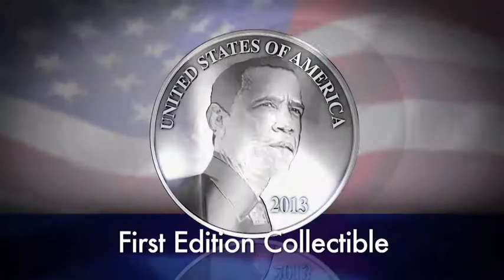Infomercials- President Obama Coin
Quantum Ad Ventures Inc is a global leader in infomercial television production and marketing. We have 25 years of experience and offer your company a FREE marketing analysis for your project. If you would like more information about how we can assist you in the production and management of an infomercial campaign go